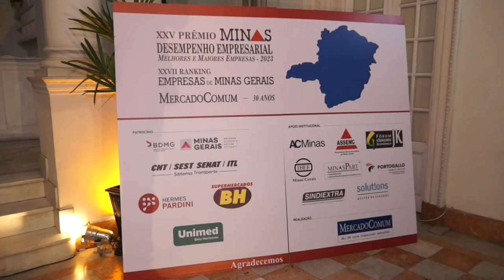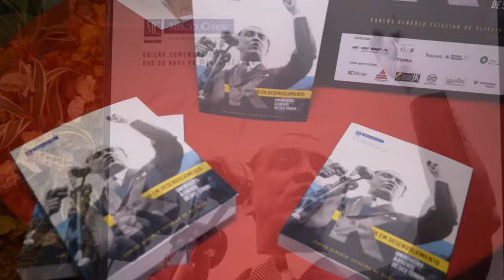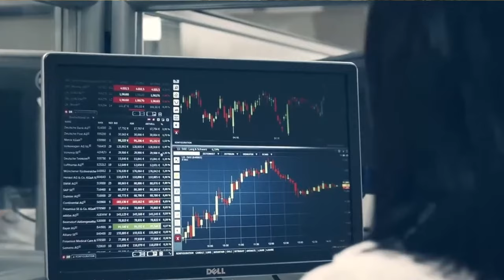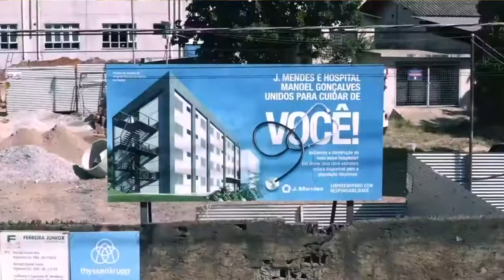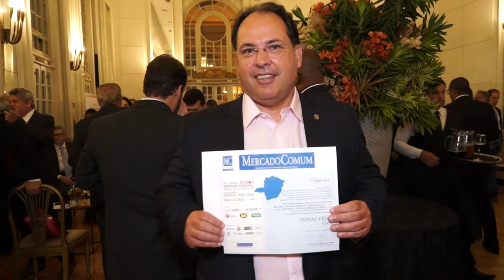25ª Prêmio Minas Desempenho Empresarial Mercado Comum 2023 - Paulo Navarro